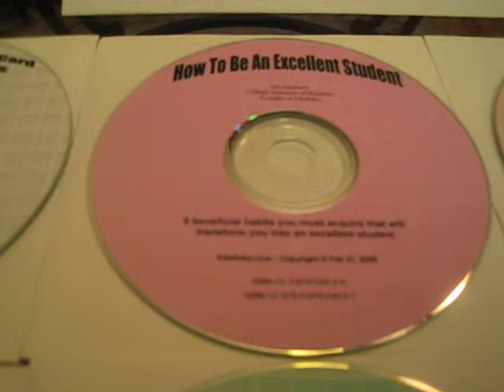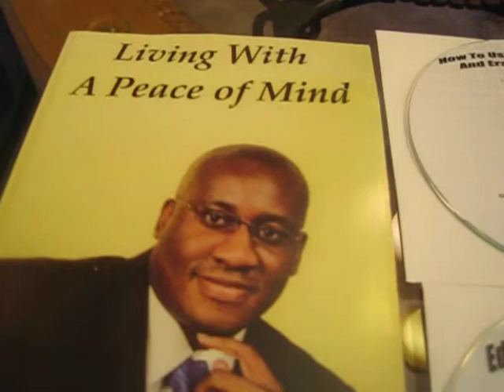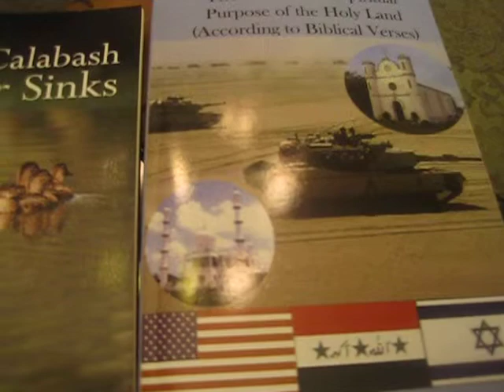How to be an excellent student @ Edofolks.com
- Get your CD TODAY about how to become an excellent student.  It teaches 6 beneficial habits you must acquire that will transform you into an excellent student.